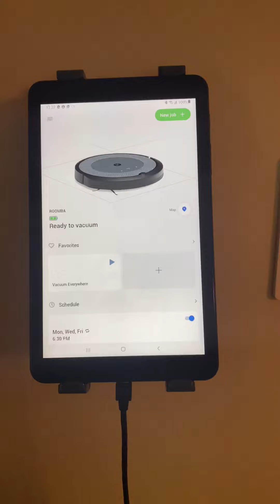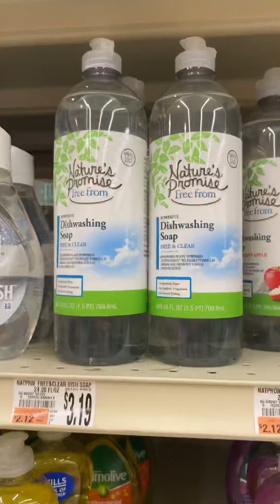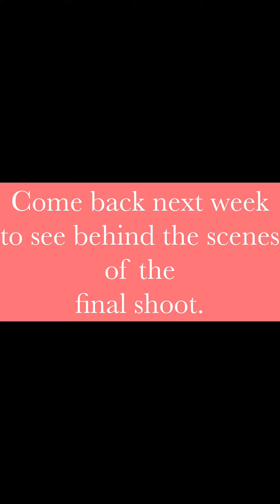HOMEMAKING CONTENT: Photoshoot and Everyday Chores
Come along as I do chores, run errands, and hang with family, doing what I do everyday as a Home maker. I love making videos and editing them, it's truly become a passion of mine and I hope you enjoy getting to sit back and relax and watch as it looks easy and sped up ;).

All the food I make basically, is from Dimitra's Dishes, I'm just absolutely obsessed with her channel so make sure to check out all these great recipes.